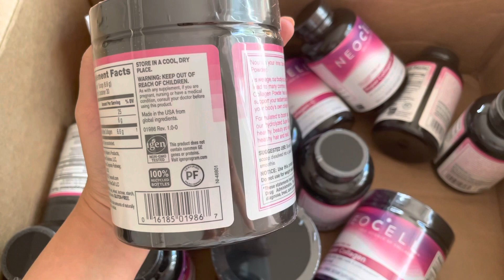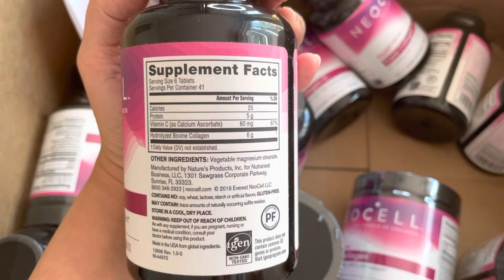NeoCell Collagen Capsules & Powder